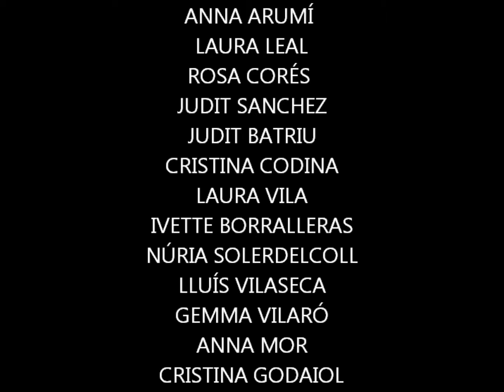25 anys del CP.Osona